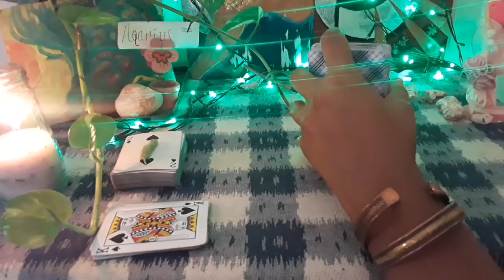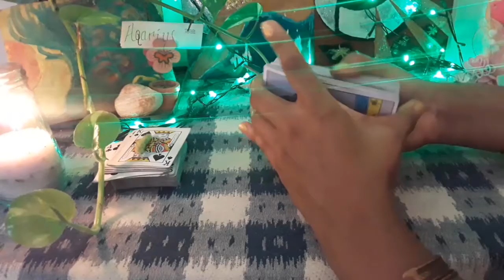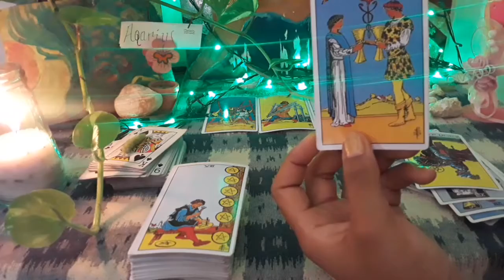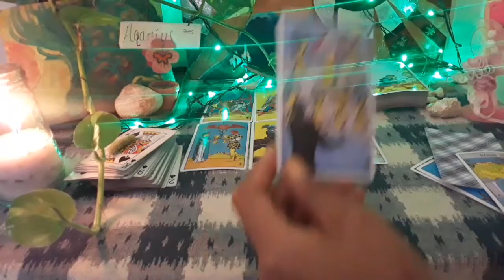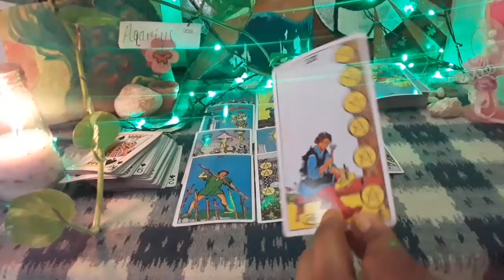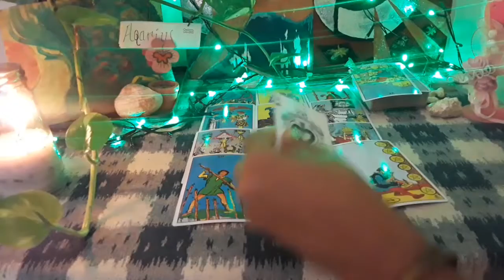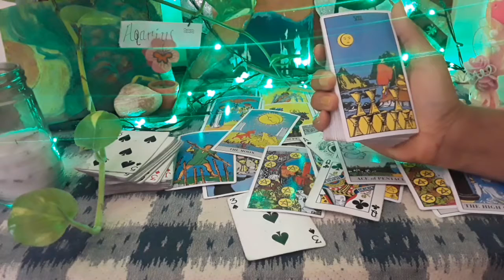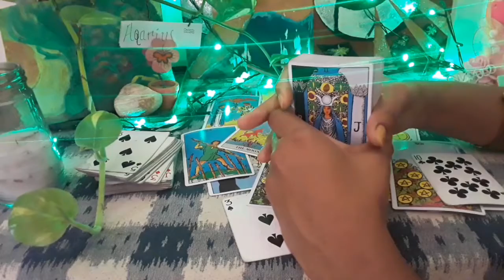Aquarius 🔮April 15th-22nd 🍀Getting your wish fulfillment 💖 A marriage